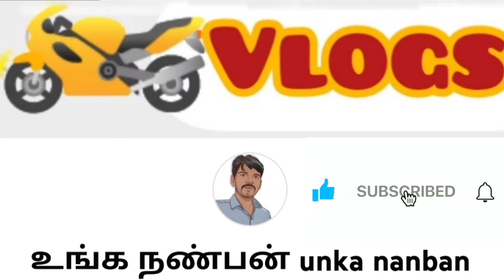💥 நேரடியாக உரிமையாளருடன் விலை பேசி வாங்கலாம் | Jaffna | unka nanban | Srilanka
நான் உங்க நண்பன்

🛑 நீங்களும் விற்பனை செய்ய முடியும்

👉உங்கள் காணிகள்
 👉வீடுகள்
 👉கடைகள்
 👉வாகனங்களை
 விற்பனை செய்ய விரும்பினால் .. இந்த யூடியூப் தளத்தில் விளம்பரம் செய்ய அழையுங்கள்

இந்த யூடியூப் சேனல் ஒரு விளம்பர தளம் மட்டுமே.
நீங்கள் இந்த யூடியூப் சேனல் மூலம் ஒரு வீடு/காணி/வாகனம் வாங்கும் போது ஆவணங்களை நீங்களே சரிபார்த்து கொள்ளுங்கள்.🙏..
பண கொடுக்கல் வாங்கலில் அவதானமாக இருங்கள்.🙏...
யாரிடமும் ஏமாந்து விடாதீர்கள் 🙏

🙏நன்றி🙏